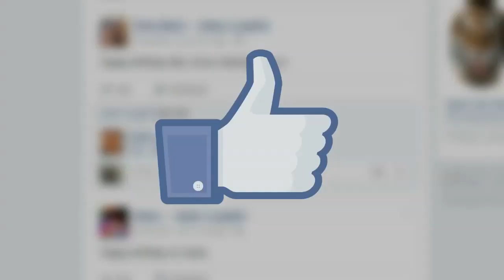In short converting or optimizing website conversion is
In short, converting or optimizing website conversion is converting the traffic you receive through SEO, blog posts, social media marketing and other activities on your website for paid customers. "Time is not waiting", whether you are transporting organs for transplant or trying to attract visitors to your website. Website Independent Music